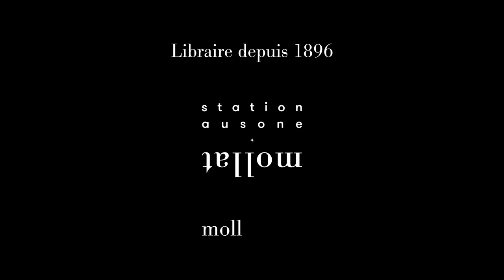Pascal Ory - Ce côté obscur du peuple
Pascal Ory vous présente son ouvrage "Ce côté obscur du peuple : lectures pour les temps de catastrophes" aux éditions Bouquins . Entretien avec Françoise Taliano-de Garets.